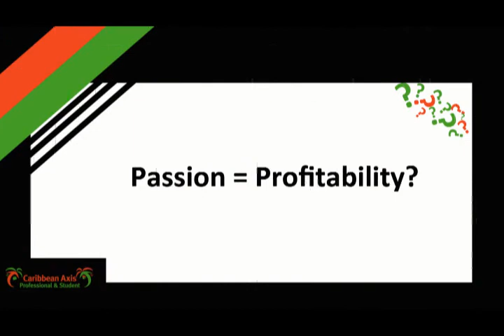Meet Georgina Terry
Georgina Terry is a business coach for entrepreneurs. She speaks with us about finding your passion and converting that passion into profitability.